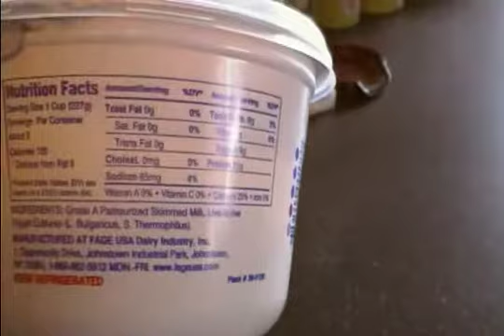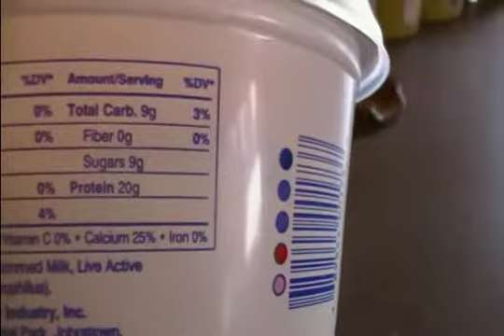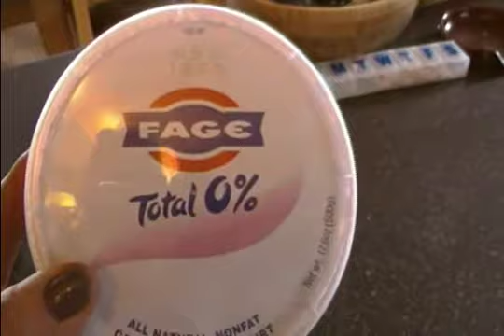greek yogurt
The health qualities and benefits of adding greek yogurt to your diet